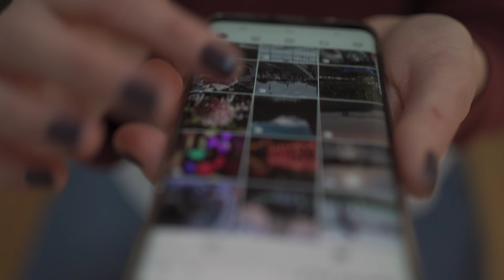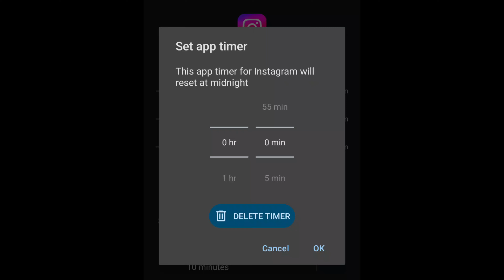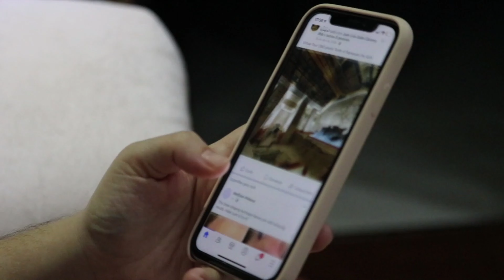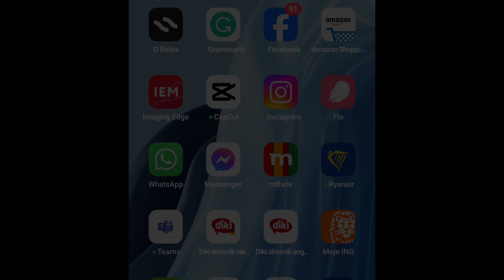How to break your phone addiction and start enjoying real life again?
In this video, I share how to break your phone addiction and start enjoying real life again!

00:00 - Breaking my phone addiction
03:55 - 1. Setting time limits for apps
04:57 - 2. No phone at specific times of the day
05:49 - 3. Turning off notifications
06:42 - 4. Sleep mode
07:28 - 5. Uninstalling apps that you overuse
08:20 - 6. No phone challenge